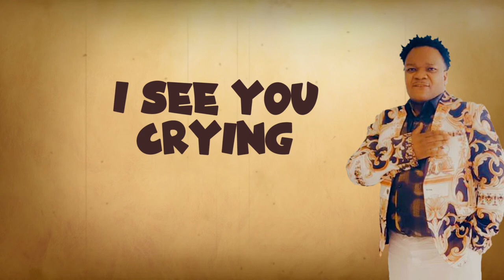ALPHA SPICE - ( HIDDEN BEAUTY ) UGANDA ( Lyrics ) New Ugandan gosple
ALPHA SPICE - ( HIDDEN BEAUTY ) UGANDA  ( Lyrics )
This is a sweet reggae song with sweet melodies ft Uganda and the beauty with Uganda and the people in Uganda with Love Produced by Kron Production